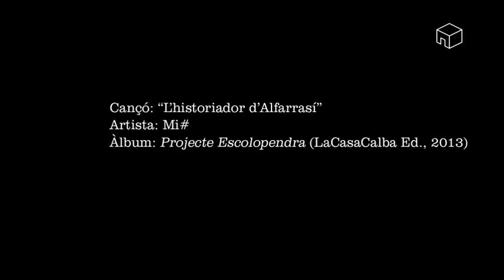Mi# ("L'historiador d'Alfarrasí")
Fins a trobar el centcames de Josep Artés, Martín Martorell, Raül Uberos, el Beato i Grefu, les cançons de Mi# han fet camí sobre dues gambes (Artés) o sobre quatre (Artés i Martorell). Hui, cent anys i cent històries després, un micromecenatge ha materialitzat El projecte escolopendra, un disc produït per Pep Toni Ferrer (Oliva trencada), carn de psicodèlia per a cent i la mare. Dotze composicions, més estils que calcetins duu la burroughsiana protagonista. De l'agrocosmogonia punk a la gran catàstrofe naïf, del surf adolescent al gospel de manicomi, el miriàpode quilòpode mamprén xino-xano el seu recorregut, resolt a fer bossa membranosa en els vostres budells. Sentire aude.